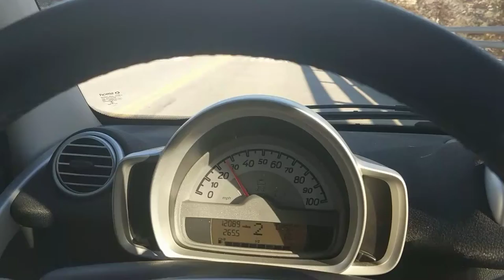2015 Smart Brabus Turbo 30-90 mph acceleration on December 13, 2016.